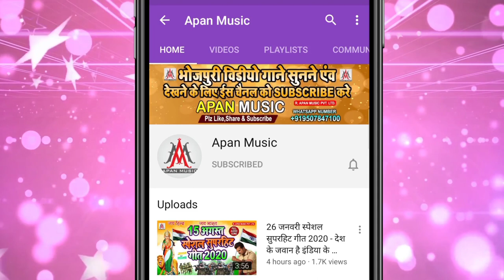लेव पिछवा से राजा मोटा जईब || Rajesh Rashila || Lewa Pichhwa Se Raja Mota Jaiba || Bhojpuri Song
►Song : Lewa Pichhwa Se Raja Mota Jaiba
►Singer : Rajesh Rashila
►Lyrics :  Chandan Bedardi